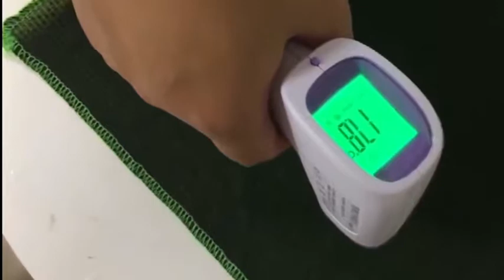sports colling towel